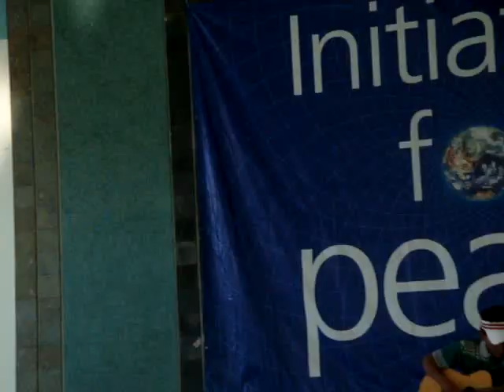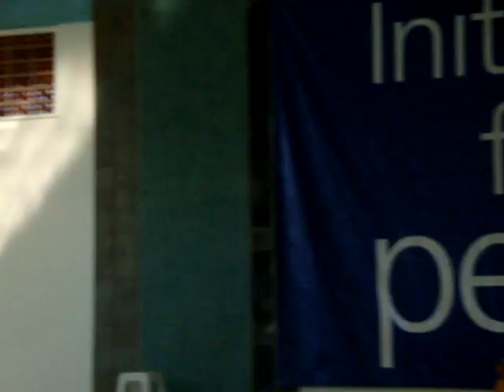Ha'u nian... (By: Alcatraz @ IfP 2010 Conference)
Musica furak husi Timor-Leste (East Timor) apresenta iha "IfP 2010 Conference" hamutuk ho estudante husi UWCSEA of Singapore hamutuk mos ho estudante Timor oan balun husi LPCUWC of Hong Kong, Lester B. Pearson UWC of the Pacific (Canada) no RCNUWC Norway.

Enjoy no Rate!